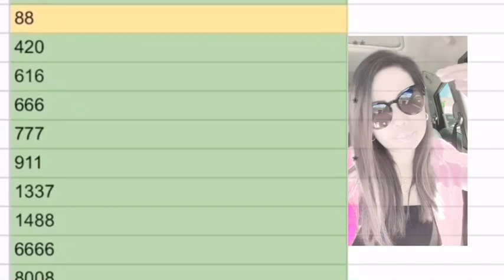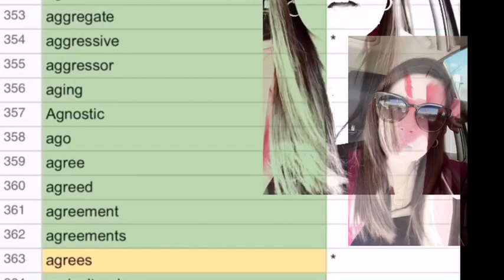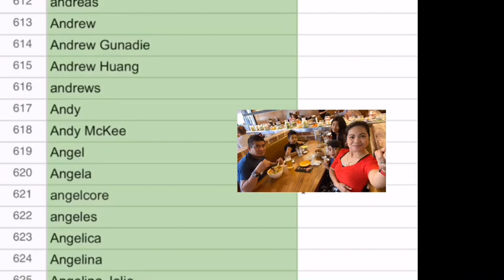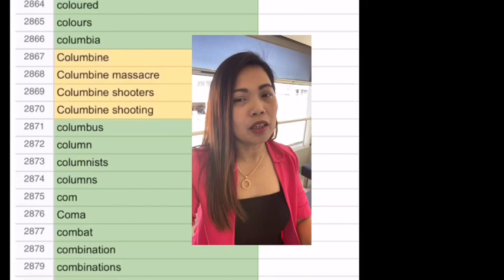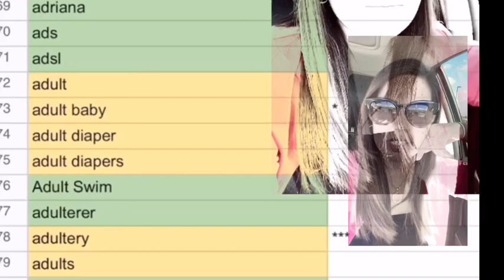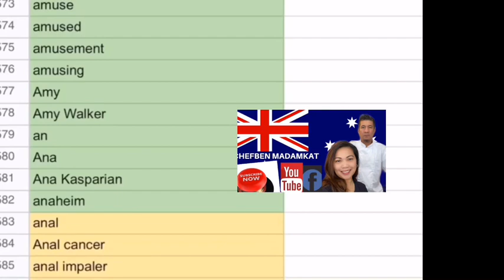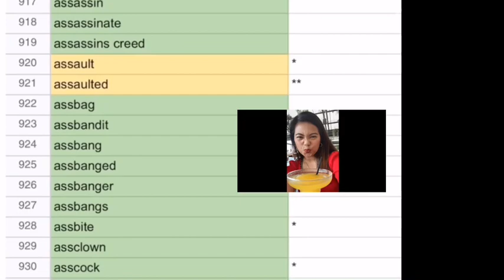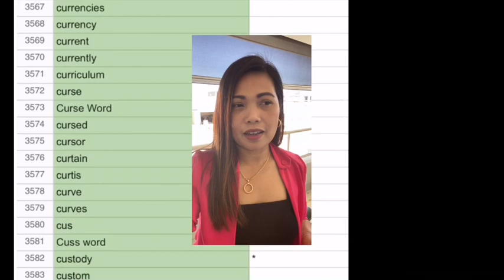DEMONETIZATION ISSUE//LIMITED MONETIZED